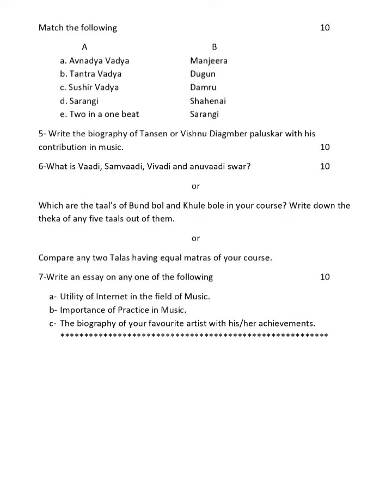UP Board Model Question Paper 2022 class 10th Sangeet Vadan English Medium 10वीं संगीत वादन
up board model paper 2022 up board model question paper 2022